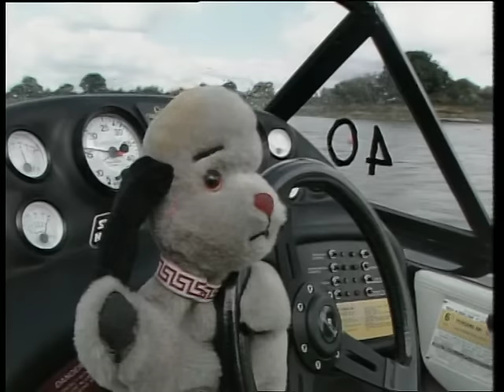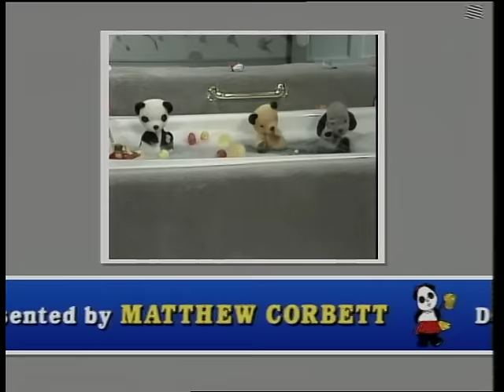Water Sports | The Sooty Show | Full Episode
The Sooty Show, Water Sports, full episode.

In this episode the gang explore Water Sports! Why not join in and see what happens!

The Sooty Show is a British children's television series that aired on BBC Television from 1955 until 1967.